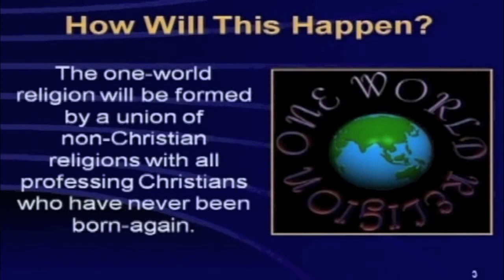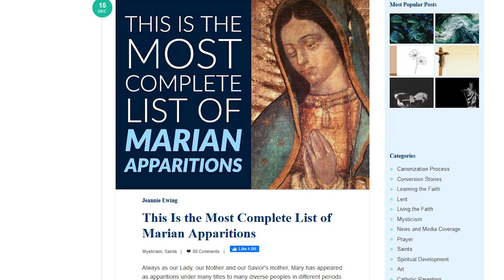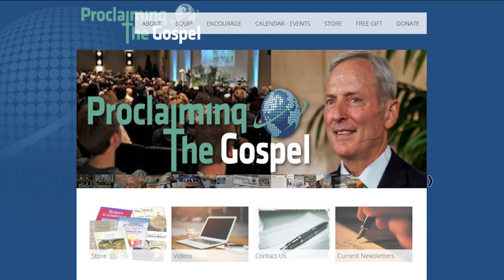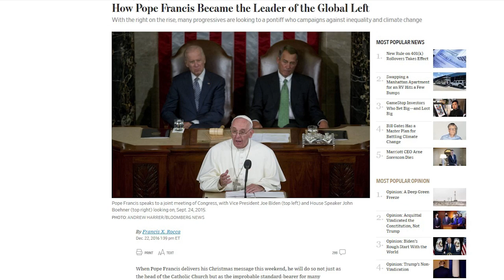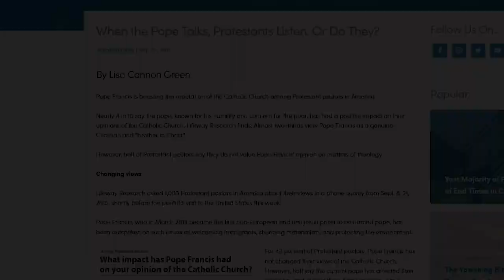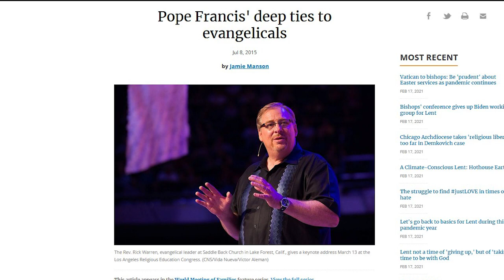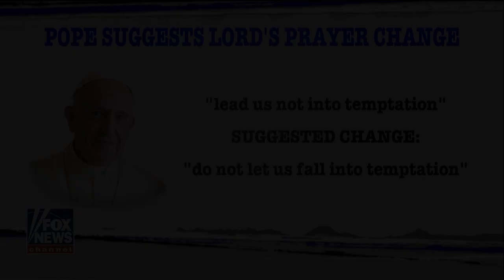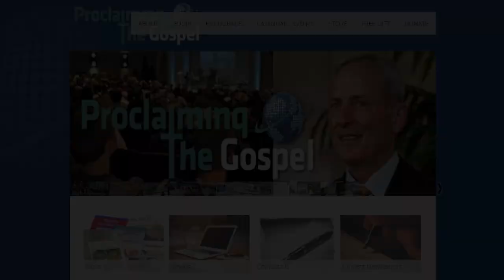Pope Francis: The Vicar of the New World Order – Mike Gendron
Jan Markell spends the hour with apologist Mike Gendron. Pope Francis is the first Jesuit Pope. He is apocalyptic, a uniter of religions, and leading many down a wide road to destruction. Is he or his office that of False Prophet? His popularity reflects today’s total death of discernment.